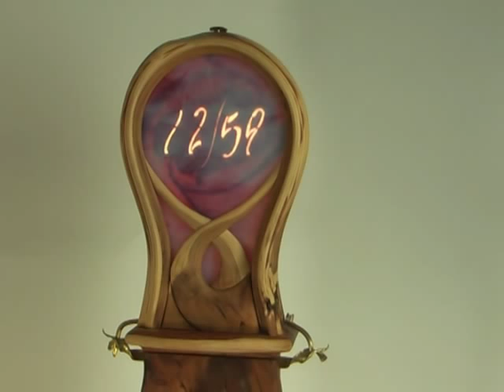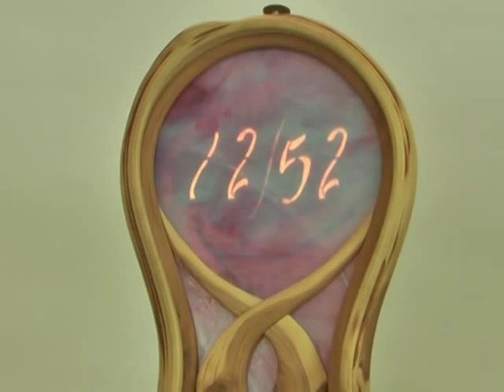A Most Unusual Clock